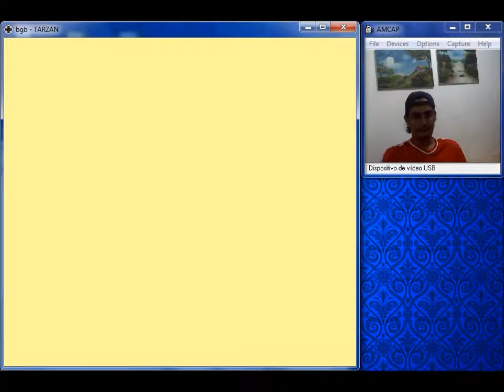Tarzan Game Boy